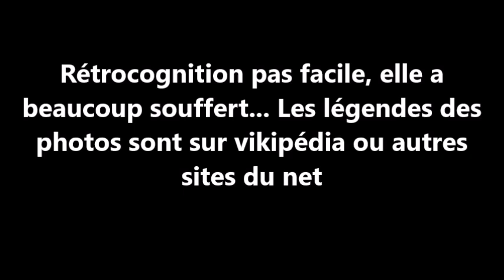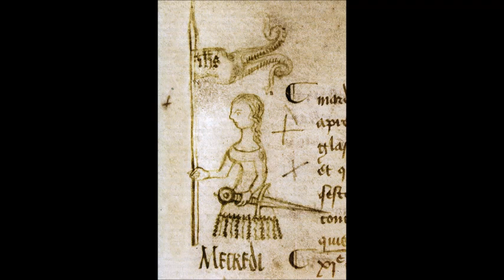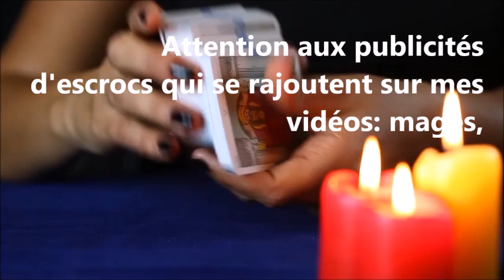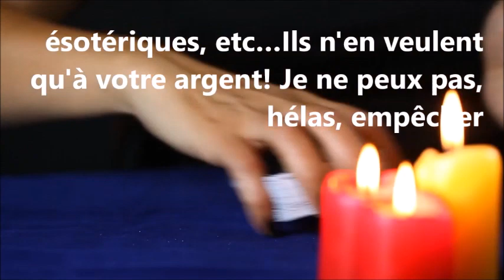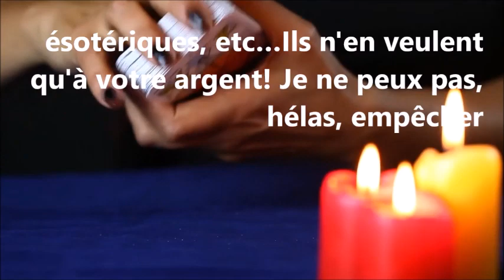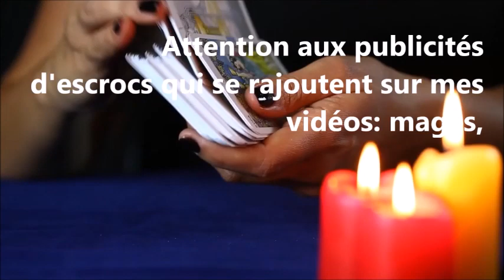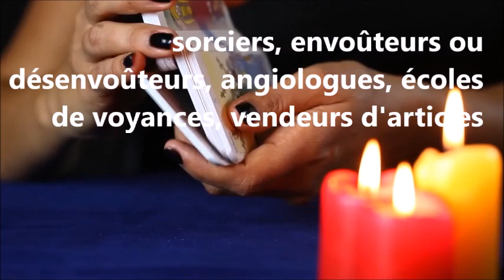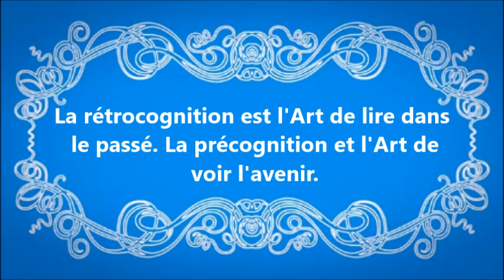Voyante Josyane JOYCE: La terrible agonie de Jeanne, notre sainte nationale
Jeanne, notre plus grande héroïne française, admirée et connue dans le monde entier...
Une qui a FAIT la France...

Pensez à approuver, merci.